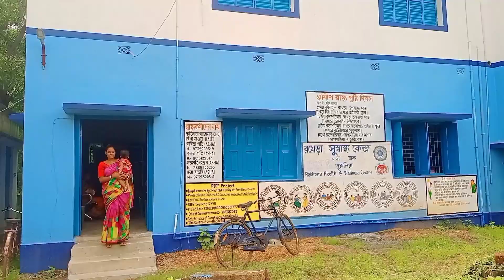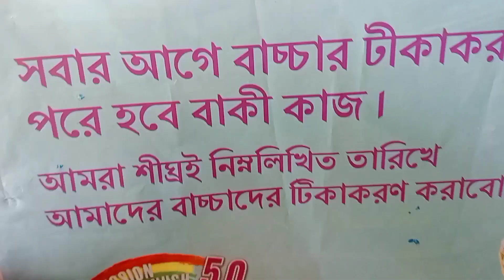ভ্যাকসিনেশন এর জন্য মেয়েকে নিয়ে স্বাস্থ্যকেন্দ্রে | Soumen Pati Vlogs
bangla vlog,
daily vlog,
bangla vlogger,
bangla vlog all,
bengali vlog all,
all bangla vlog,